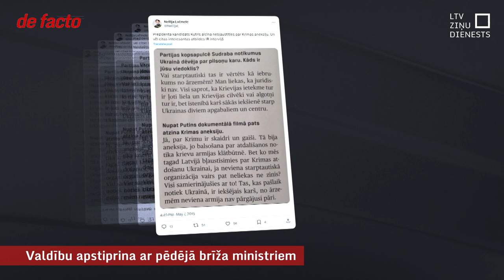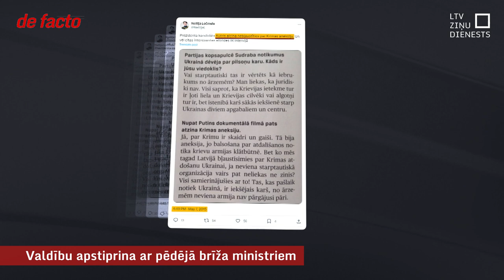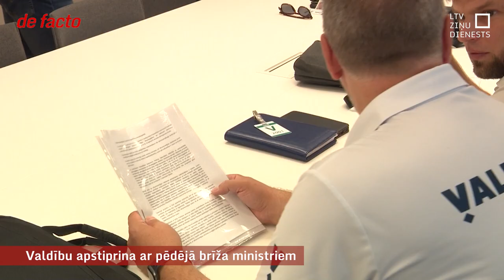Valdību apstiprina ar pēdējā brīža ministriem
Evikas Siliņas apņemšanās izveidot valdību līdz septembra vidum izpildīta pēdējā brīdī. Šo termiņu neizjauca ne tas, ka trīs dienas pirms valdības apstiprināšanas vēl netika nosaukts jomu sadalījums starp partijām, ne Eiropas prokuratūras un KNAB aktivitātes Valmieras domē. Tās vadītājs Jānis Baiks tika aizturēts un lika panervozēt saviem kolēģiem “Jaunās Vienotības” valdē. Baiks no tās izstājās valdības uzticības balsojuma priekšvakarā.